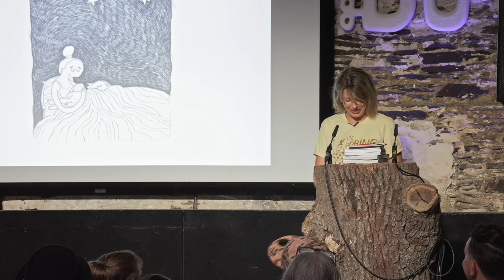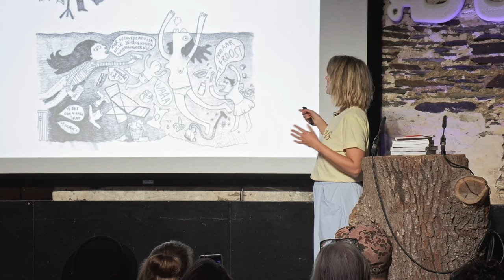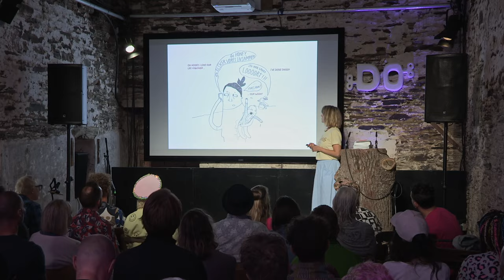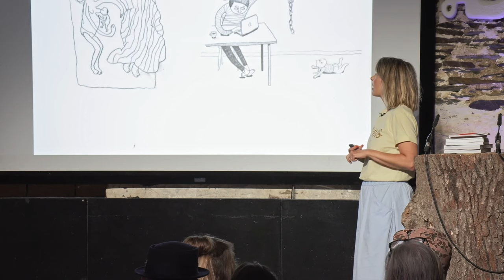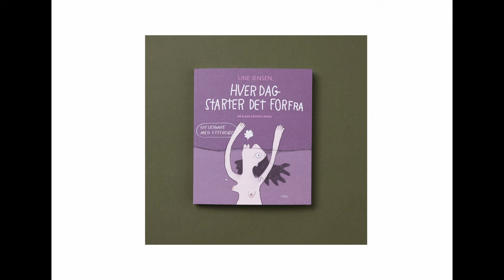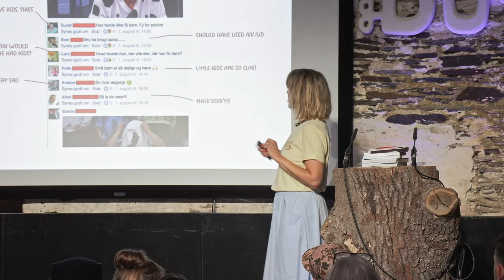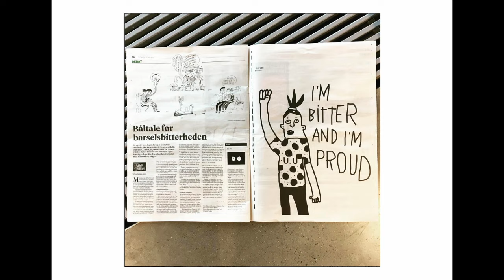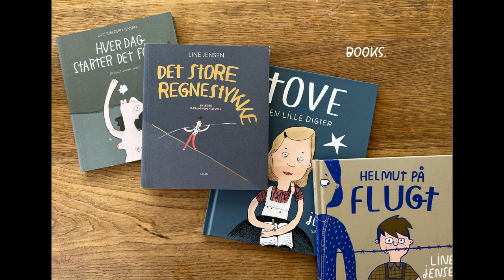Line Jensen - You Ought To Be Happy, Sweetie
"Maybe trying to draw realistically was no longer the quest. Maybe the stories and the feelings behind them were more important."

Line is a trained graphic designer, but is best known for her diary drawings on Instagram about everyday life with her husband and children.

She has published several books, most recently the picture book about Tove Ditlevsen's childhood, Tove, a little poet, and has collaborated with organizations such as Unicef, Danish Refugee Council, Mødrehjælpen and Red Barnet, for which she recently became an ambassador.

The focal point of her work is the close, recognisable life in the family, the fights and dramas that unfold between people who know each other (too) well. The gaps between the people we want to be and the people we actually are.